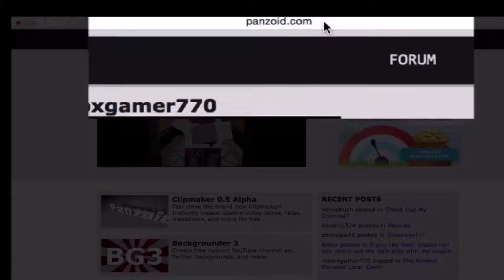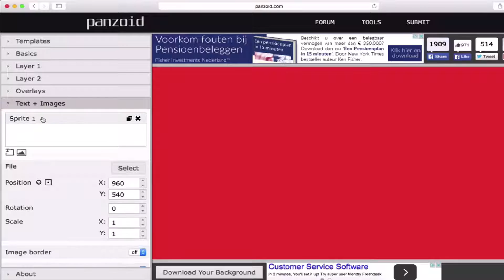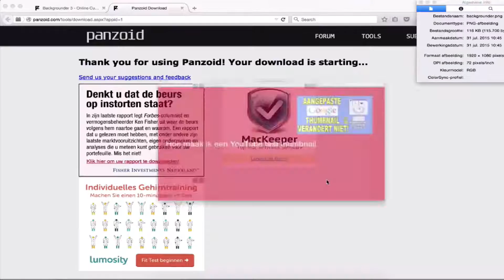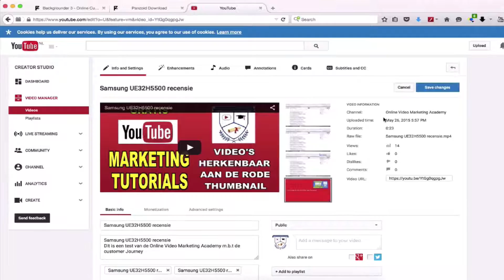👉★Hoe maak je een Thumbnail? YouTube Thumbnail maken - Hoe maak je een Thumbnail op YouTube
👉★Hoe maak je een Thumbnail? YouTube Thumbnail maken - Hoe maak je een Thumbnail op YouTube. YouTube Thumbnail Maken. Vond je deze video nuttig? Geef ons een 👍
En in deze video ga ik jou laten zien hoe je heel eenvoudig,
binnen 5 minuten, een professionele YouTube thumbnail kunt maken.
Zonder technische kennis, heel eenvoudig. Nou is het wel zo, dat
je kanaal moet zijn geverifieerd en in "Good standing' zijn en dat je YouTube aangepaste thumbnail staat ingeschakeld.

Heb je dat nou nog niet gedaan? Dan verwijs ik je nu rechtsboven naar het 'i-tje, en daar zie je een video hoe je een aangepaste YouTube thumbnail optie kunt inschakelen op YouTube. Allereerst gaan wij naar een programma, een heel handig programma, dat heet: 'Panzoid';
'Panzoid.com.

Vervolgens klik je op: 'Backgrounder 3'. Je klikt vervolgens op: 'Basics'. En dan heb je hier een dropdown, waarin je kunt kiezen, wat voor thumbnail of banner je wilt maken. Nou in dit geval gaan wij een YouTube thumbnail maken. Dus daar klikken wij op. En dan kies
je als eerste even de "Background', nou in dit geval doe ik bijvoorbeeld even rood. Ok, vervolgens ga je naar: "Text + Images". En je klikt op: "Sprite".

Dan kun je vervolgens een Image van je computer
halen, en uploaden. Nou stel dat ik deze even neem, die kun je dan plaatsen, ik zet hem nu even in de rechter bovenhoek. En vervolgens
wil je natuurlijk ook nog een tekst plaatsen. Dan ga je naar: "Tekst", dan kun je hier de tekst typen, dus stel: "Hoe maak ik een
test YouTube thumbnail". Nou de tekst kun je heel makkelijk plaatsen op je thumbnail.

Je gaat vervolgens naar: 'Download Your Background'. Download, dit duurt dan een paar seconden, voordat je YouTube thumbnail gedownload is van Panzoid. Je drukt op Ok. En dan zie je hier de YouTube thumbnail test. Vervolgens kopieer ik hem even naar mijn bureaublad.

Nou, je gaat vervolgens naar YouTube toe, Je gaat vervolgens naar: "Creator Studio". Je gaat vervolgens naar: "Video manager''. Je gaat naar de betreffende video, die je zou willen aanpassen. "Info Settings". Dan zie je dat hier al een Aangepaste YouTube thumbnail stond, maar wij gaan hem natuurlijk even wijzigen voor de nieuwe.

Je download en upload de nieuwe thumbnail. Je ziet dat hij hier gaat laden. Je druk op: "Save Change". En je aangepaste YouTube thumbnail is ge-upload.

Heb jij na het bekijken van deze video nog steeds een vraag over een YouTube thumbnail ? Stel hem hieronder en ik ga jouw vraag beantwoorden.

YouTube Thumbnail Maken. Vond je deze video nuttig? Geef ons een 👍